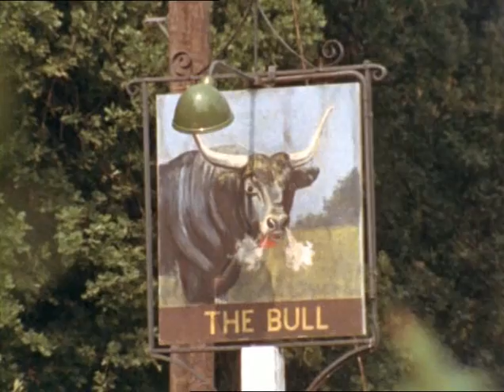Catweazle Series 2 Episode 2 - Duck Halt (Part 1)